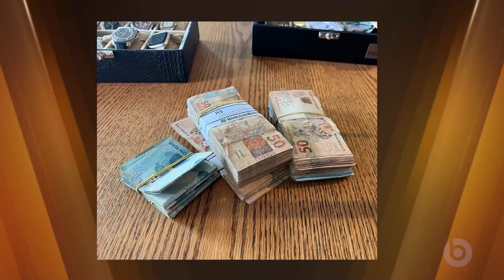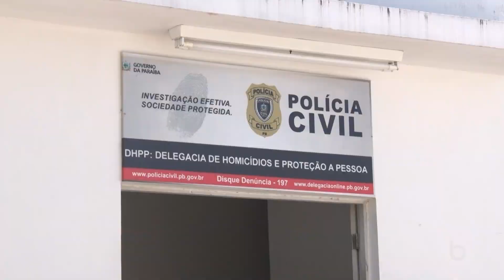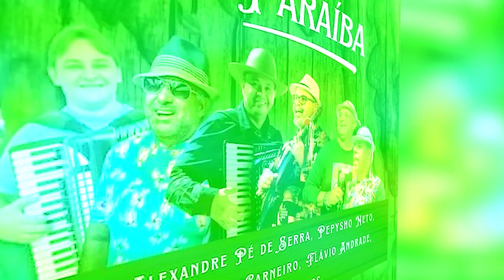Borborema Notícias na Íntegra | 24/11/23